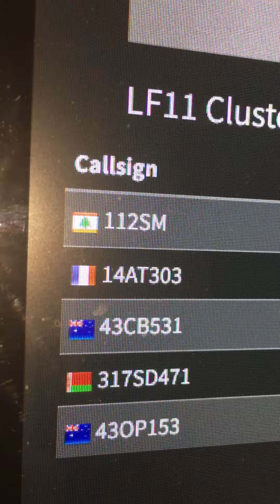Australia-43-CB-531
Was jumping up and down all over the band to see what im hearing and its been very good propagation this morning, listen its not all 5/8 or 5/9 signals but i would rather listen for the weaker signals as it gives the person on the other side a wee buzz. Great to do this once again, take care boys until the next time stay safe and 73ssss